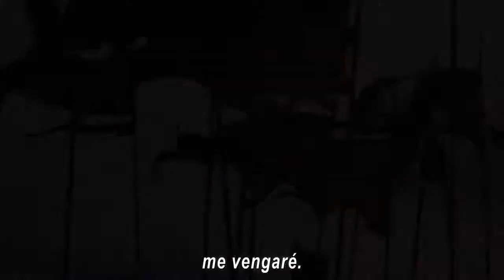Mulan- Trailer final subtitulado al Español